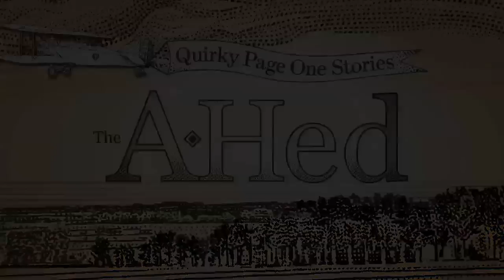Spain's Human Towers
The Spanish tradition of building castells, or human towers, is seeing a revival. Watch the flesh and blood towers rise, and sometimes fall. WSJ's Matt Moffett reports from Spain's Catalonia region.